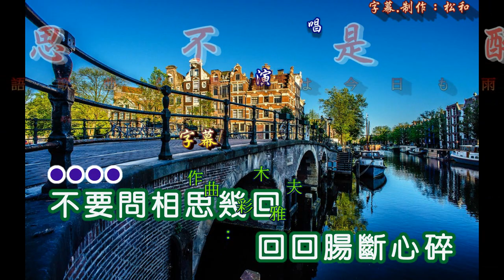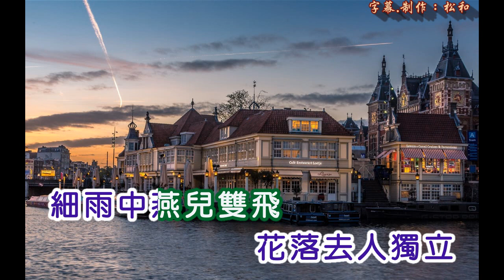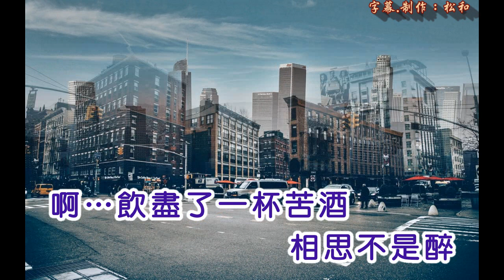魏文 ~ 相思不是醉